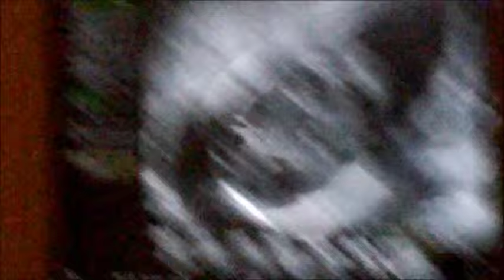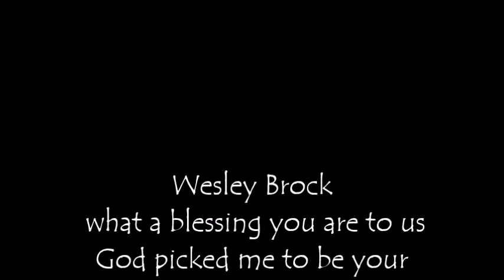ultrasound clip with name reveal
my husband recorded from his cell so it isn't the best quality . we are doing well and I will do a video soon . I am currently 22 weeks pregnant and baby Wesley is doing great.